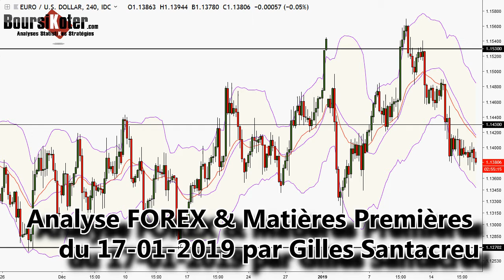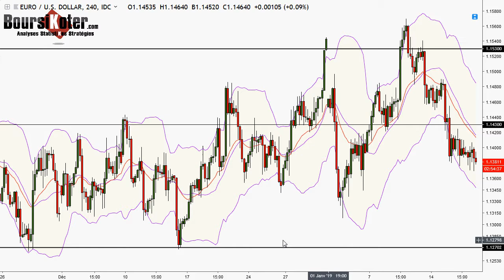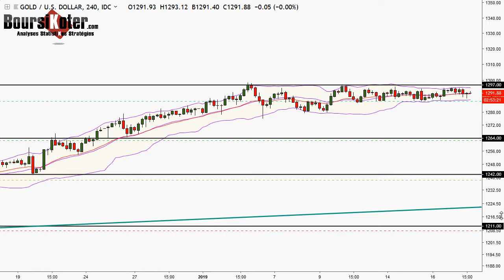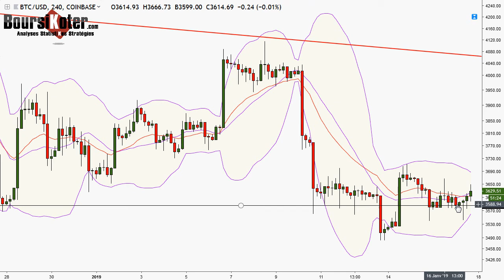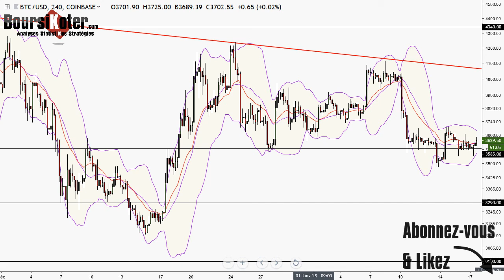Analyse technique FOREX du 17-01-2019 en Vidéo par boursikoter